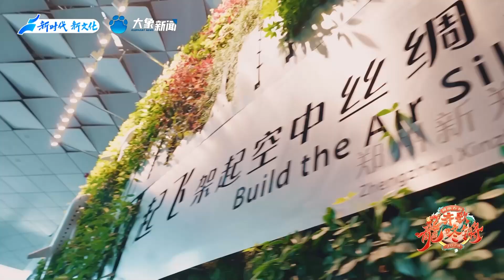【CUT1】"Creative Video: Blossoming Along the Path"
Eastern and Western elements are harmonized to create the most beautiful melody along the "Belt and Road." This artistic presentation combines instrumentals with vocals, showcasing diverse artistic styles from various countries and ethnicities.
For instance, the flute from ancient China, Angklung from Indonesia, Dombra, Kobyz, and Sıbızğı from Kazakhstan, kebero from Ethiopia, and unique vocals from Greece. The interplay between music and singing paints a vivid picture of the distinctive landscapes along the "Belt and Road" across a variety of nations.
The concluding piece, Jasmine Flower, not only conveys the influence of traditional Chinese culture on countries along the route but also vividly illustrates civilization enrichment through mutual learning, characterizing the collaborative construction of the “Belt and Road.”